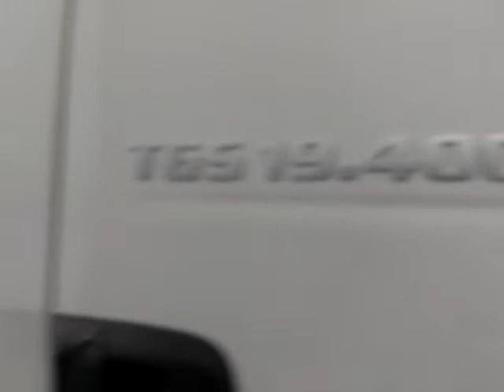MAN TGS подготовка к окраске